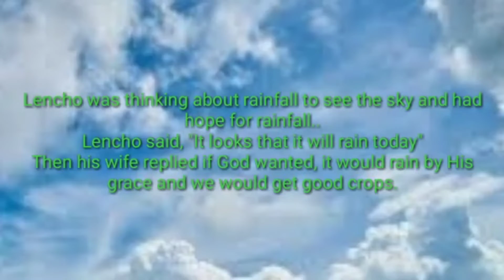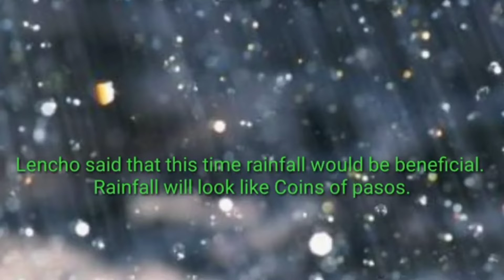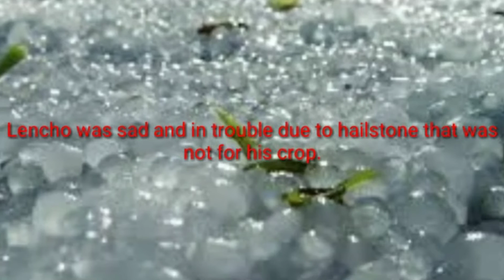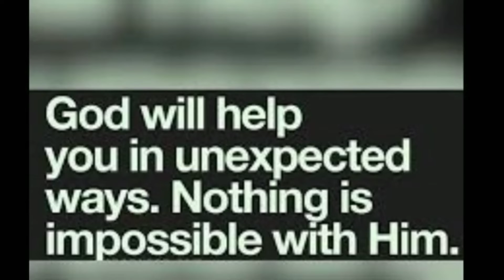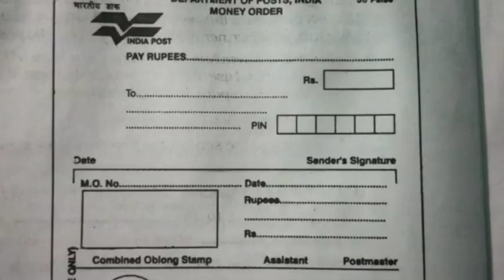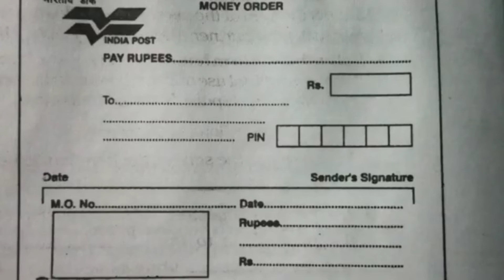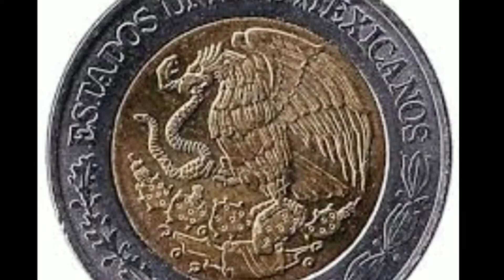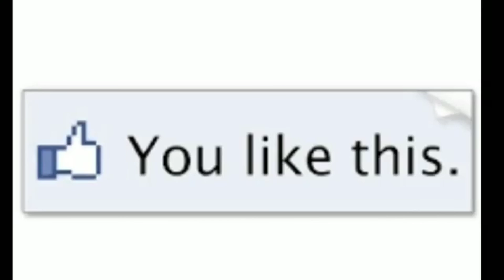A letter to God Summery Class 10th